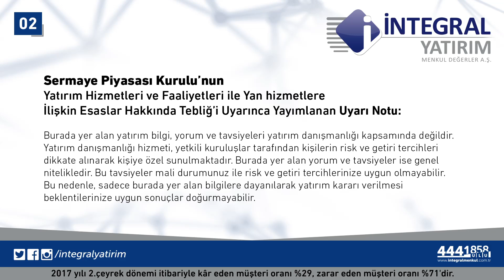24.07.2017 Piyasa Gündemi - Tuncay Turşucu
Ürün ve hizmetlerimiz için:
goo.gl/RLAT3j